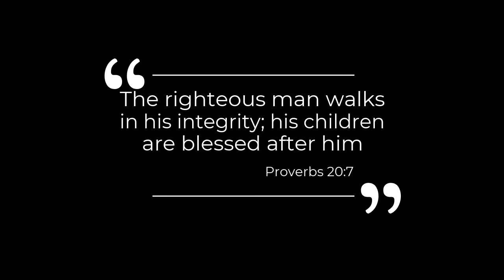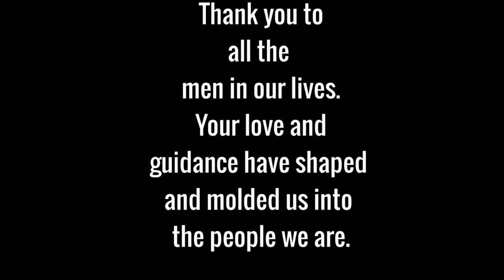Father's Day 2020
Tribute to the Godly men of Redwine UMC